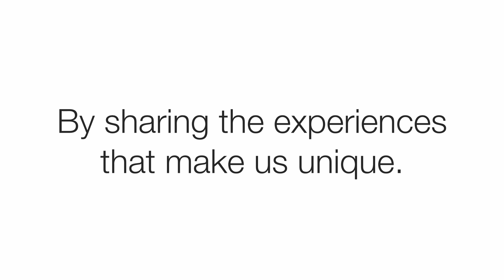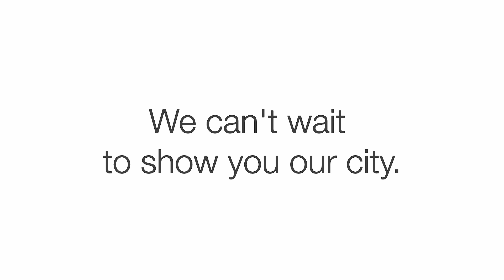Make The Most Of Your Visit With ExperienceFirst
We think there’s a better way to experience a new city. It’s more than checking off a bucket list and waiting in long lines. It’s the stories, stranger-than-fiction history, real people and even secrets that you won’t uncover without a local to show you the way.